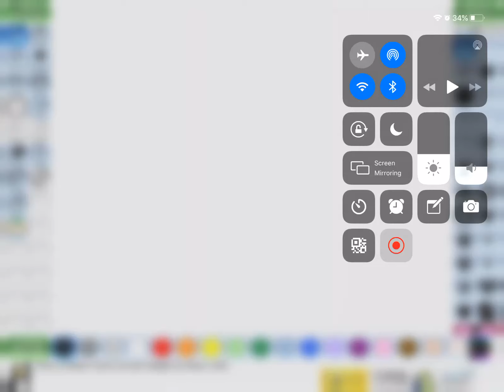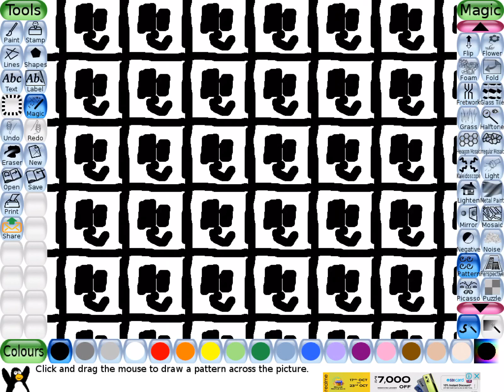Using Tux Paint